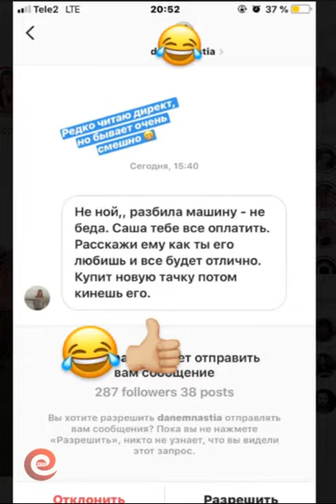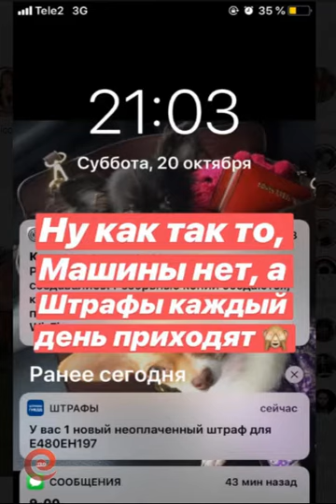Ольга Жарикова в сторис 20.10.2018.